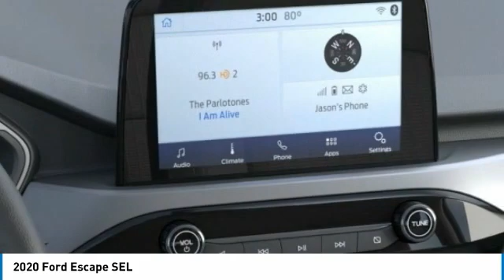2020 Ford Escape Hudson WI 0T1403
2020 Ford Escape SEL

Hudson Ford
2020 Crest View Drive

#1 VOLUME FORD DEALER IN WISCONSIN! $5,667 off MSRP! Priced below KBB Fair Purchase Price! Factory MSRP: $34,390 Oxford White Ford Escape SEL 4D Sport Utility EcoBoost 2.0L I4 GTDi DOHC Turbocharged VCT 8-Speed Automatic AWD 23/31 City/Highway MPGAwards:  * JD Power Automotive Performance, Execution and Layout (APEAL) StudyGoogle Rating 4.6 Dealer Rater Top Award Winner! Here are our promises: *Every Vehicle Fully Inspected with Service Records *Free Auto Check Report * Our Best Price Upfront - Pure and Simple! * Transparent Buying Process!* You Can't Buy The Wrong Car - * All Used Vehicles Inspected and Ready for Sale!* No Hassle Sell or Trade Any Car. We take our internet business very seriously.  So we strive to maintain 100% pricing and inventory accuracy. Errors do occur so please phone or email first to confirm vehicle availability and price.  Price excludes tax, title, license, and doc fees; but does include the following rebates, in lieu of any special financing: $1000 - Retail Bonus Customer Cash. Exp. 03/31/2021 $2500 - Retail Customer Cash. Exp. 03/31/2021